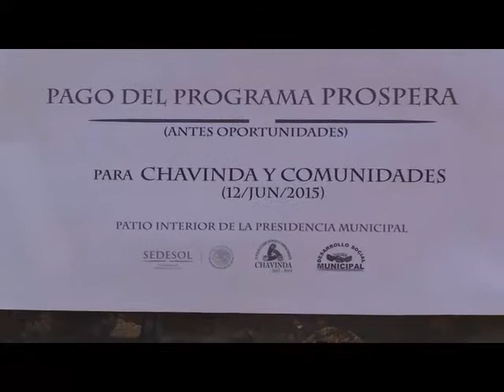Chavinda.-Prospera reinicia pagos en Chavinda